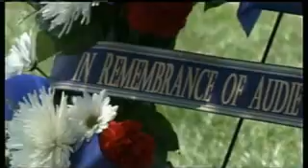Audie Murphy Department of Defense Ceremony at Arlington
The legend and legacy of Audie Murphy endures and continues to grow as the Department of Defense in this video unequivocally declares that Audie Murphy was "America's most decorated soldier of WW II.
Audie Murphy's memoirs of WW2
This ceremony is also attended by the Senior Enlisted Advisor to the Chairman of the Joint Chiefs of Staff Sergeant Major Bryan Battaglia, USMC who although a Marine speaks of the respect and adulation Audie is held to even to this day by all members of the U.S. Armed Forces.

To sign the Audie Murphy Presidential Medal of Freedom Petition, go to the homepage of and click on the medal icon.

Video courtesy: Department of Defense News (Public Domain)